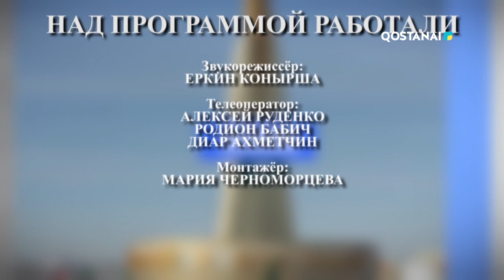«Регион 10» // Республиканская акция «Таза Қазақстан»